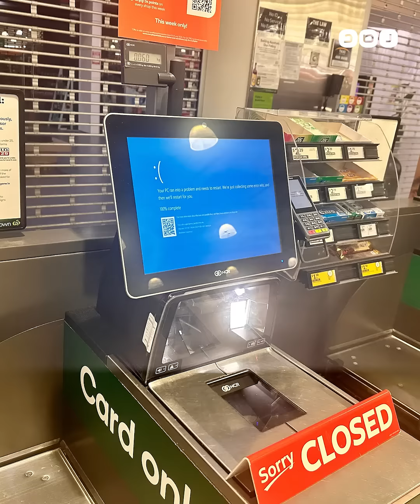خلل تقني يتسبب في فوضى كبيرة في العالم.. ما التفاصيل؟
ارتباك في عمل المطارات والمستشفيات والبنوك في عدة دول حول العالم. بعد خلل تقني تسبب في فوضى كبيرة في العالم.. ما التفاصيل؟